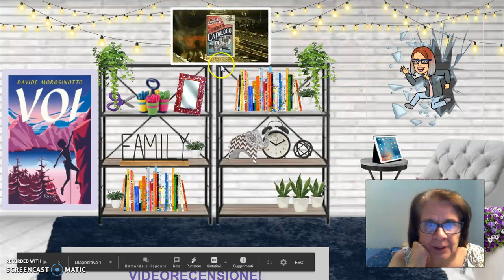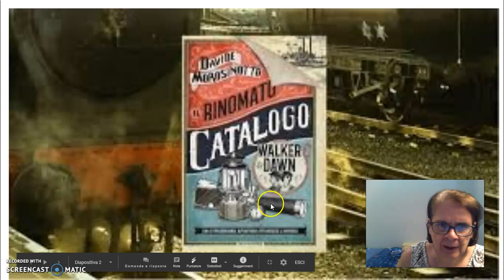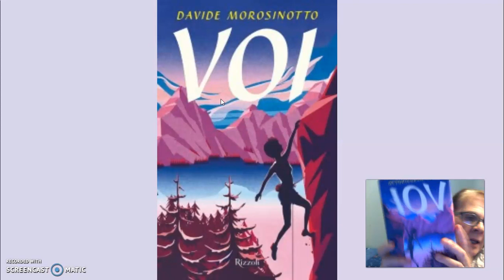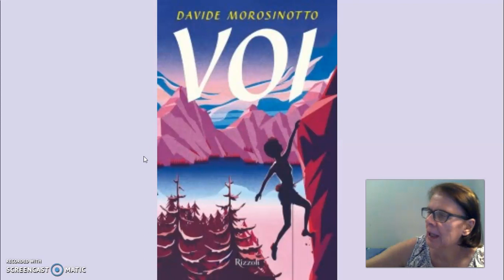RECENSIONE 4 IL RINOMATO CATALOGO WALKER DAWN E VOI DI DAVIDE MOROSINOTTO